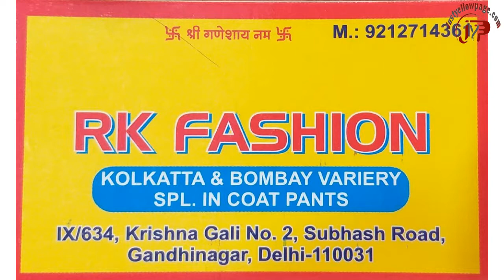RK FASHION || Girls Wear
Traders of: Girls Wear, Girls Frocks, Girls Gowns, Girls Tops, Girls Jeans, Girls Coat Pants, Kids Dungaree
IX/634, Krishna Gali No.2, Subhash Road, Gandhi Nagar, Delhi-110031
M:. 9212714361